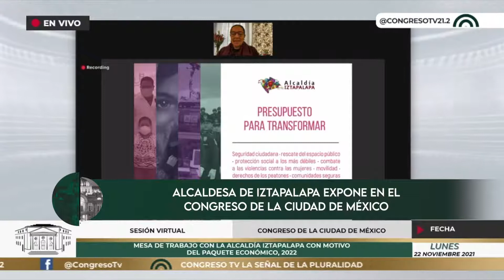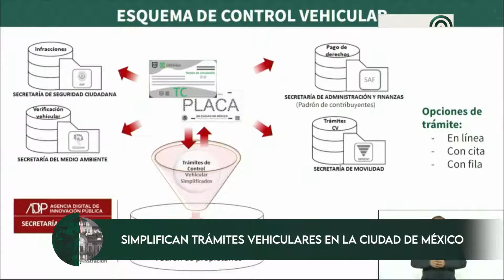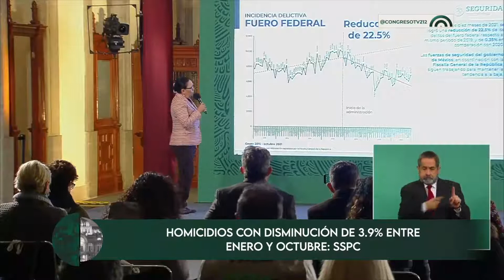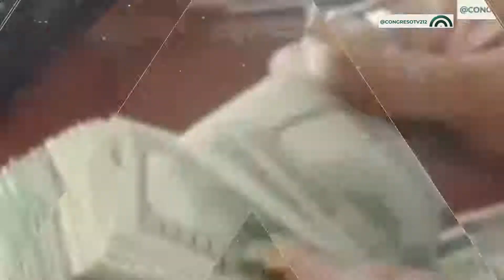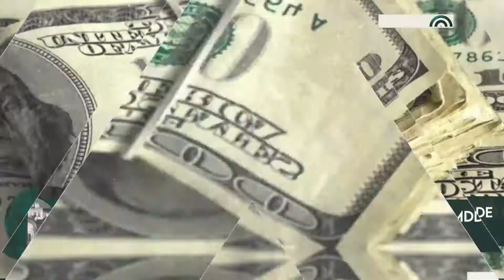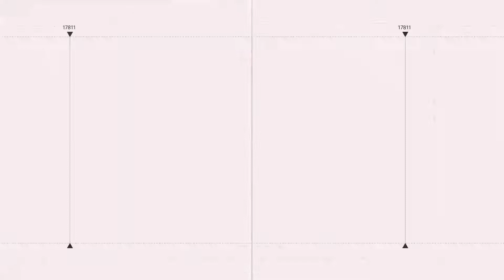Corte Informativo | 23 de noviembre de 2021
🗞 Revisa las noticias más relevantes en materia legislativa, de la CDMX y México 🇲🇽 con este Corte Informativo | 23 de noviembre de 2021 👇🏽👇🏽